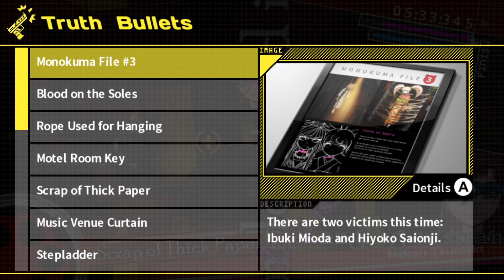And Tonight's Biggest Loser is... | Danganronpa 2 ep 66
SORRY IT'S BEEN LIKE A WEEK LIFE HAS BEEN HAPPENING LOL
All custom art done by @danwoahman check out her stuff on Instagram!